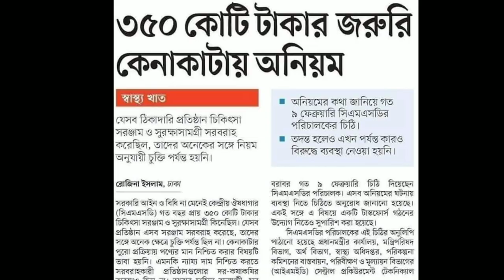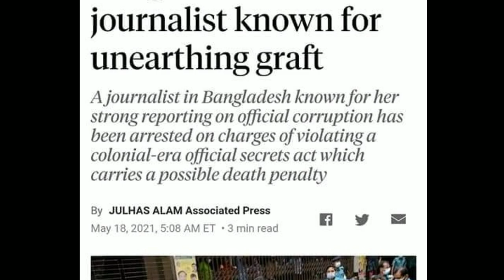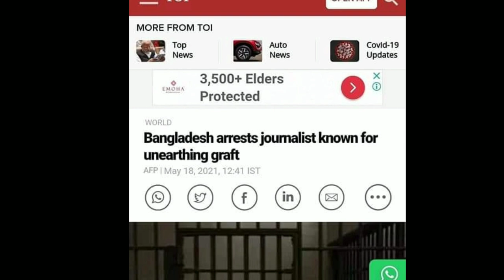prothomalo journalist Rozina Islam on world media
prothomalo journalist Rozina Islam on world media ‎@Miz Timeline

Rozina Islam, senior journalist at prothomalo, a leading Bengali newspaper in Bangladesh, was harassed all day long yesterday at secretariat in Dhaka before she   was handed over police. Tuesday Rozina was sent to jail through the court but rejected reman appeal by police.

Rozina is famous for publishing investigative reports on several ministry related grafting money mainly in health ministry.

That day Rozina was doing assignment at secretariat at health ministry. she was got locked and the office & staff charged her for capturing photo of a secret file. she was got sick at that moment but they didn't listen to and called up cops to arrest the rebound female journalist.